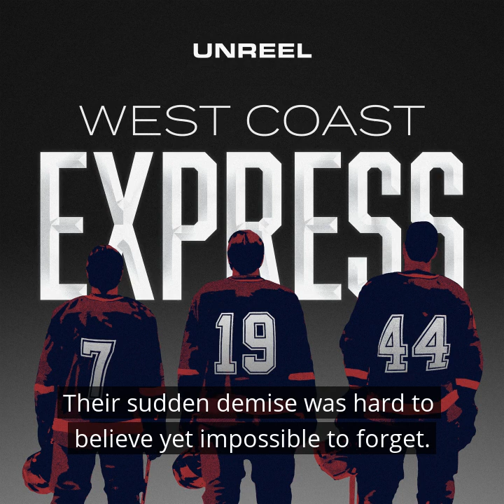UNREEL: West Coast Express-Episode 1: It Was The Best of Times....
In the wake of nearly winning the 1994 Stanley Cup, the Vancouver Canucks expect to contend for years to come as they open a brand new, downtown arena.  Star scorer Alexander Mogilny is added via trade as the Canucks bolster their roster for another run at the Cup. Across the continent, Markus Naslund struggles to adapt to the NHL as a highly touted prospect, and is ultimately traded out of Pittsburgh. Vancouver undergoes an unexpected change in ownership, which comes with a new approach to doing business and nearly results in signing Wayne Gretzky. The Canucks not only miss out on The Great One, they also end up missing the playoffs for the first time in seven years.

Written & Narrated by Scott Rintoul
Audio production by Andrei Deacon
Podcast Supervision by Aaron Johnson

NHL game audio courtesy the National Hockey League

Special thanks to the following NHL personnel:
Hannah Readnour, Vice President, Footage & Media Licensing
Matthew Manacher, Footage Licensing Manager
Teresa Wiltshire,  Footage Licensing Coordinator
Nick Martinez, Coordinator, Footage Licensing Operations

Thank you to CKNW and Sportsnet for assistance in compiling game audio